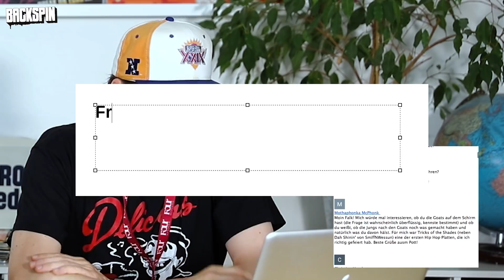Falks schönste Oldschool Jam? Magazine boykottieren Künstler*innen? – Frag Falk #011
In der elften Folge Frag Falk beantwortet Falk Schacht a.k.a. Falk BACKSPIN wieder alle eure Fragen.

In dieser Woche korrigiert Falk zunächst einmal einige Falschaussagen aus seinen letzten Folgen und redet über Sprechgesang. Außerdem erzählt er von der besten Oldschool Jam auf der er gemeinsam mit Kurtis Blow war und was er davon hält, wenn Magazine Rapper*innen absichtlich boykottieren. Auch wieder Thema in dieser Folge ist der erste deutsche Rapper, und die hierfür wichtige Frage: Wann ist ein Song Hip-Hop? Viel Spaß bei der neuen Folge Frag Falk!